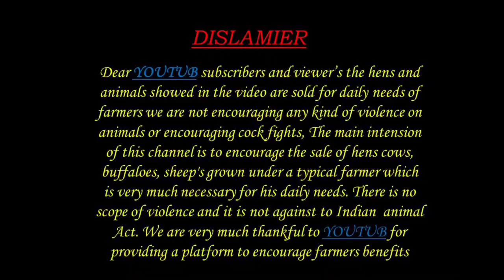BIGGEST SHEEP 6301434732 BREEDING BAKRA